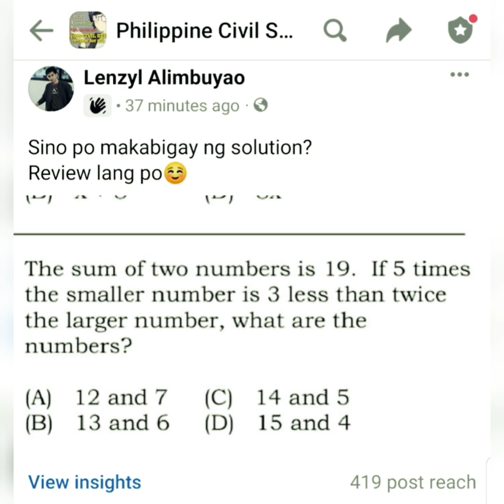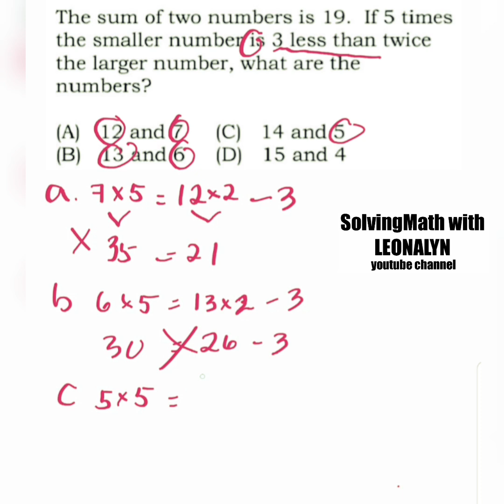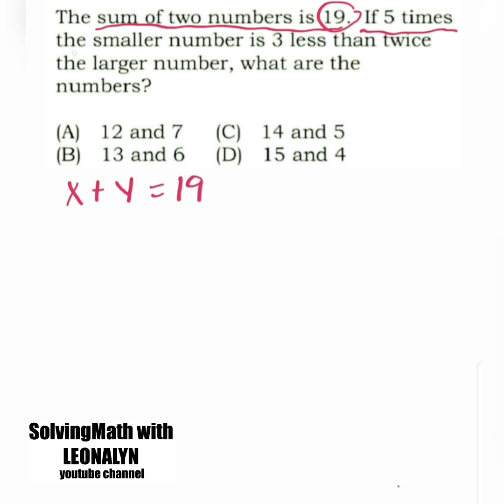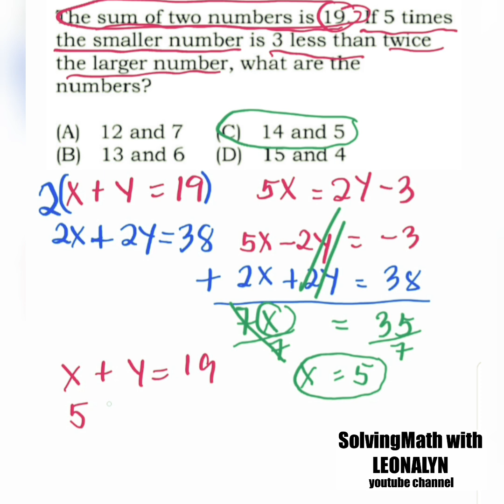Sum of two numbers is 19. If 5 times the smaller number is 3 less than twice the larger number...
The sum of two numbers is 19. If 5 times the smaller number is 3 less than twice the larger number, what are the numbers?
d. 15 and 4

Free Civil Service Reviewers managed by Leonalyn

Philippine Civil Service Review for all

Editing Apps: VivaVideo
SamsungNote5: Snote
Back-up: SamsungNote9